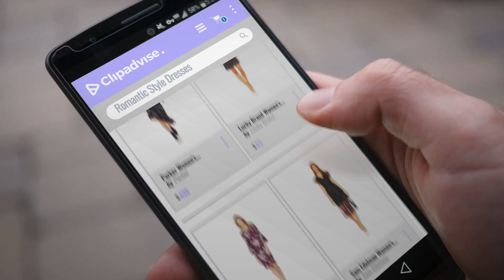Romantic Style Dresses We Love!: Parker Women's Lorelei Long Sleeve Faux Wrap Midi Dress, Black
Black Friday / Cyber Monday Parker Women's Lorelei Long Sleeve Faux Wrap Midi Dress, Black Calla, 2 by Parker

Black Friday / Cyber Monday Lucky Brand Women's Bell Sleeve Dress, Multi, S by Lucky Brand

Black Friday / Cyber Monday Calvin Klein Women's 3/4 Peplum Sleeve Sheath Dress, Aubergine Multi, 4 by Calvin Klein

Black Friday / Cyber Monday Sam Edelman Women's Floral Embroidered Mesh Midi Dress, Red Pansy, 8 by Sam Edelman

Black Friday / Cyber Monday Gabby Skye Women's Long Bell Sleeved Round Neck Crepe a-Line Dress, Hunter/Dusty Pink, 14 by Gabby Skye

Black Friday / Cyber Monday Ella Moon Women's Skyler Short Flutter Sleeve Oversized Fit and Flare Dress, Paisley Swirl by Ella Moon

Black Friday / Cyber Monday Tahari by Arthur S. Levine Women's Sleeveless Fit and Crepe Chiffon Dress with Tie at by Tahari by Arthur S. Levine